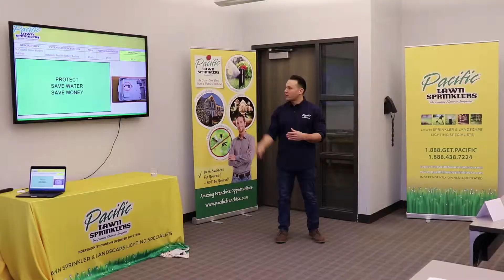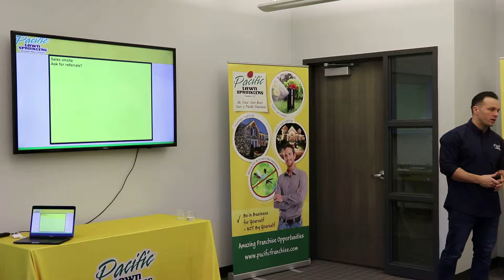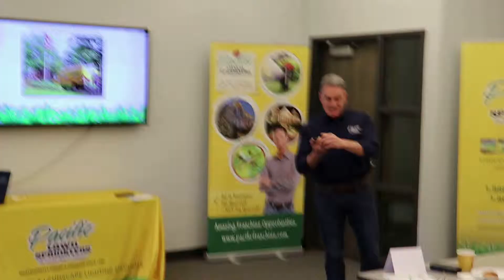Irrigation Training by Pacific Lawn Sprinklers Franchise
Pacific Lawn Sprinklers offers a unique irrigation franchise opportunity that helps irrigation technicians start their own lawn sprinkler company. Since 1980, Pacific has been developing a proven system designed to let irrigation techs focus on the field work, while our team of irrigation professionals handles the 'paperwork'.

Are you a pro at servicing irrigation systems? Can you install a new sprinkler system? Are you ready to take the next steps towards your future in the irrigation business?

If you are a certified irrigation technician, this will put you ahead of the game and help you to start your own irrigation company today!

Here are some additional benefits of owning a Pacific Lawn Sprinklers Franchise:

►Call Center: We have a state of the art call center that handles all irrigation customer inquiries and leads.  Scheduling and routing is systematically performed through our proprietary customized CRM irrigation software. Irrigation clients can book appointments, make payments, and receive notifications over the phone, online, or by texting.
- Over 40 customer service representatives
- 24 hour/ 7 days a week call center
- Prescheduling annual irrigation maintenance
- Manage lawn sprinkler installations
- Optimal GPS truck routing
- Text and Email appointment confirmations
- Automated Collection calls
- Online scheduling and secure payments

Whether its lawn sprinklers, landscape lighting, drainage - Pacific has you covered.

►Marketing: Our Irrigation Marketing Team vigorously works to advertise and gain new clients!  We advertise for you! Install new sprinkler systems, repair broken irrigation heads, install new zones, and grow your own irrigation business!
- Locally Targeted Google AdWords Campaigns
- Daily Search Phrase to Keyword Analysis in AdWords
- Daily Monitoring of change in price trends for maximum brand recognition at lowest price point
- Seasonal Changes to Campaign Messages for Irrigation
- Custom Designs for Display Marketing across Google and Search Partners
- Seasonal Advertising for Services to our database of over 35,000 names
- Branded marketing materials (business cards, brochures, jobsite signs)
- Promotional Irrigation and Landscape Lighting Ad creation
- Customer loyalty programs
- Referral reward program
- Manage online customer reviews
- In addition, we manage the corporate website for our consumers, We also promote customer loyalty and referral programs which will increase your revenue.

►Bookkeeping:  Our bookkeeping department will process all invoices for service and installations.  Payments will be processed and deposited directly into your business bank account to help maintain a positive cash flow.  Expenses will be processed and coded to the proper GL accounts and reconciled monthly.
- Onsite credit card processing
- Secure online payments
- Customer billing
- Accounts Receivable – record and process incoming payments
- Accounts payable – record and process bill pay
- Credit card and bank reconciliations
- Automated collection call and emails

►Sales:  Our Pacific Lawn Sprinklers Sales Team will help you to develop and promote the most competitive and cost effective lawn sprinkler design proposals in the irrigation industry.  From the very first call, clients will receive a professional and well-orchestrated process to ensure each irrigation service and lawn sprinkler installation is performed flawlessly.
- Independent sales department
- Track closing rates and material sales
- Sprinkler Systems Sales
- Irrigation System Sales
- Onsite emailing of estimates and invoices
- Ongoing sales support and training
- Custom built estimating software
- Estimating templates for renovations and installations
- Pricing guides for over 10,000 service items

►Continued Irrigation Training & Support: Over the course of our 39 years in business, Pacific Lawn Sprinklers has become that most reputable name in the green industry. However it is not an easy task to maintain this reputation.
- Irrigation Business basics 101
- Lawn Sprinkler Sales role play
- Classroom and irrigation field training for irrigation and lighting
- 1000+ hours of irrigation video content
- Residential and commercial irrigation design and estimating
- Tablet software training
- Troubleshooting Irrigation Issues
- Electronic and diagnostic training for irrigation
- Customer service and relationship development